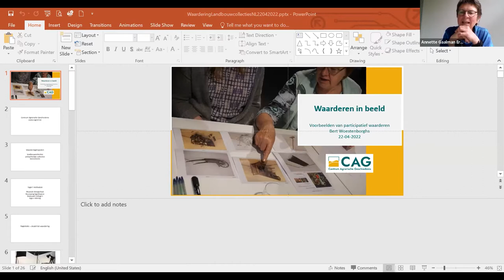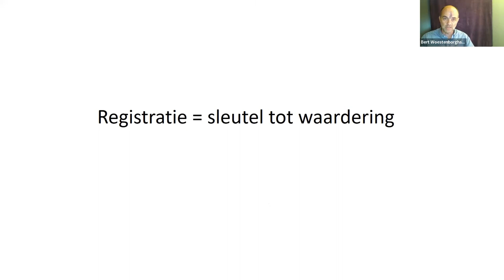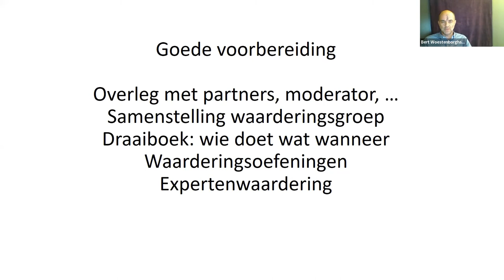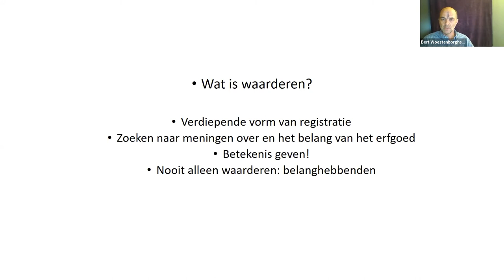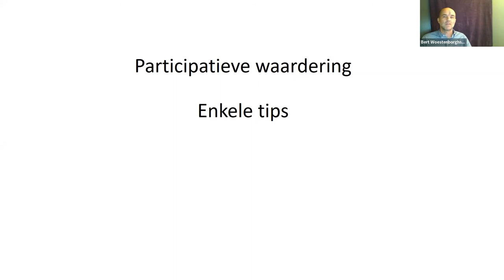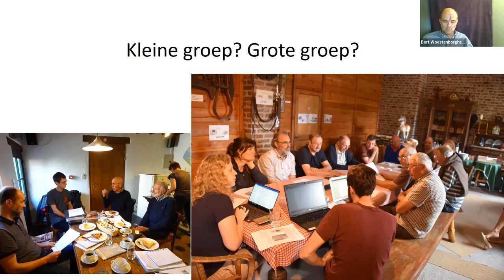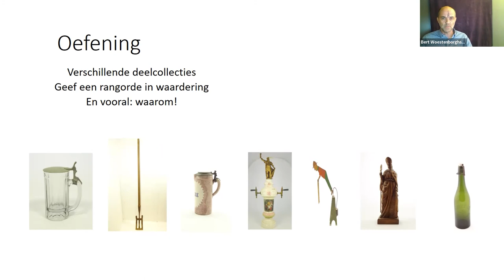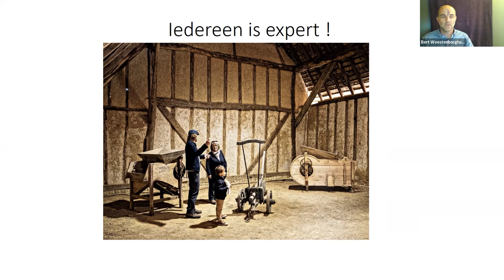Zaaien en oogsten: Participatief waarderen (Bert Woestenborghs)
Op de online bijeenkomst Zaaien en oogsten: landbouwcollecties in de schijnwerpers die op 22 april plaatsvond, kwamen experts en beheerders van landbouwcollecties samen om kennis en informatie uit te wisselen en om inspiratie op te doen. In het bijzonder is aandacht besteed aan projecten rond participatief waarderen van landbouw collecties.

Bert Woestenborghs, stafmedewerker roerend erfgoed bij het Centrum voor Agrarische Geschiedenis in Leuven, neemt de deelnemers mee in een recent project rond participatief waarderen.